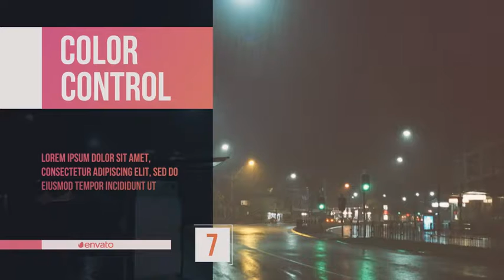Minimal Slides 3 | After Effects (AE) Template VideoHive | 19204021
Minimal Slides 3

Project features

• Font – Bebas Neue
• Audio – Atmospheric Technology by OneWaveRecords